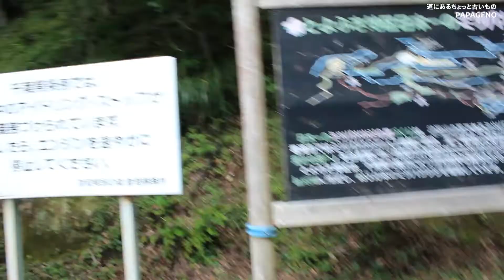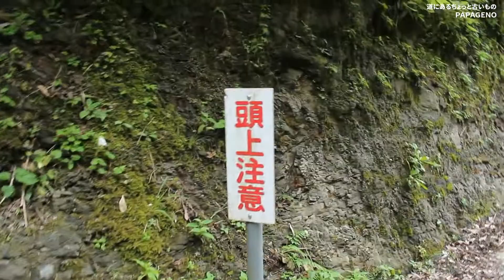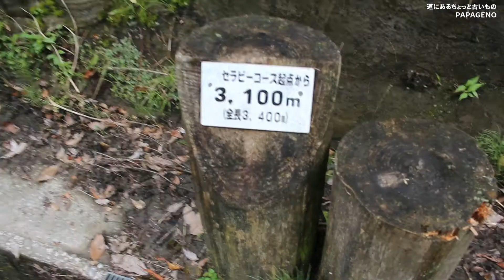【林道トンネル】普通の隧道はネタ話で乗り切ろう～渕ヶ沢トンネル [字幕あり]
君津市豊英(とよふさ)の林道渕ヶ沢支線にある渕ヶ沢トンネルです。2018年7月7日撮影。

見ての通りごく新しい普通のトンネルです。この内部通過シーンなど、どうしても冗長でご覧頂く方も飽きてしまうかもしれません。ということで、皆様のお知恵を拝借くださいませ。

なお、今後の公表予定の動画についてなど、お知らせ等がある場合は、サブチャンネルで告知させていただくことがある、かもしれませんので、もしよかったら、サブチャンネルの方もご覧頂ければ幸いです。

皆様の身近にあるけど、気づきにくい「古くて変わったもの」を紹介していきます。いわゆる珍スポット、B級スポット呼ばわりされる場所が多くなるかと思いますが、どうぞよろしくお願いいたします。